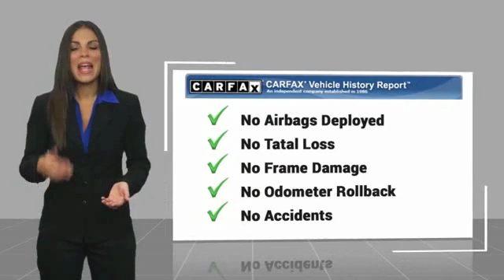2014 Ford Focus Henderson NV 62908A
2014 Ford Focus SE

#1 Ford Dealer in Nevada. CARFAX One-Owner. 2014 Ford Focus SE Odometer is 8971 miles below market average!Awards:  * 2014 IIHS Top Safety Pick   * 2014 KBB.com Brand Image Awards Reviews:  * Want an efficient compact sedan with style, efficiency, technology and comfort that's still fun to drive? Give the 2014 Focus your close attention. Source: KBB.com  * Nimble handling; refined and quiet ride; strong engine; stylish and well-made interior; abundant list of upscale and high-tech options. Source: Edmunds  * Driving the 2014 Ford Focus is incredibly fun and enjoyable. It has a dynamic design, addictive driving experience, and an interior that immerses you into something that is definitely more than just a car. The Focus comes in 7 models to pick from: the Base S Sedan, SE Sedan, SE Hatch, Titanium Sedan, ST, Titanium Hatch, and Electric. New for 2014, there's a Sport Appearance Package for the SE, which has sport cloth seats, a leather-wrapped steering wheel and shift knob, and an available rear spoiler. Every drop of fuel is effectively used in the Focus with its 2.0L engine. Twin independent variable camshaft timing adds extra precision, contributing to fuel efficiency or power output. The electric power-assisted steering contributes to fuel efficiency as well. Plus, Active Grille Shutters help Focus make itself even more aerodynamic and fuel-efficient. This all helps Focus SE with the SFE Package achieve up to 40 MPG HWY, which equals less stops at the pump. For entertainment, there's SYNC with MyFord Touch, standard on Titanium and Electric trims, and optional on SE and ST. On select models, luxury comes in the form of leather-trimmed seats, dual-zone electronic automatic temperature control, ambient lighting, and 2 Interior Style Packages that feature two-tone leather-trimmed seats, matching door-trim inserts, coordinated steering wheel trim and more. The new Focus ST is geared to get you to your destination quickly. Mash the aluminum accelerator pedal and you'